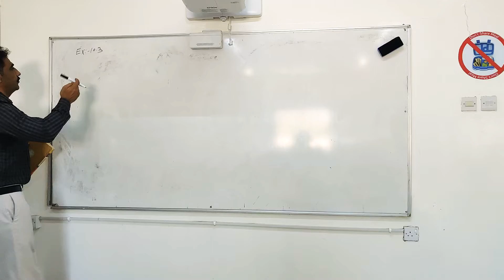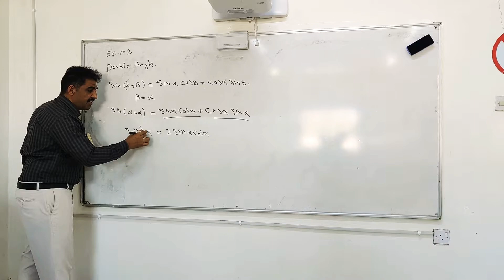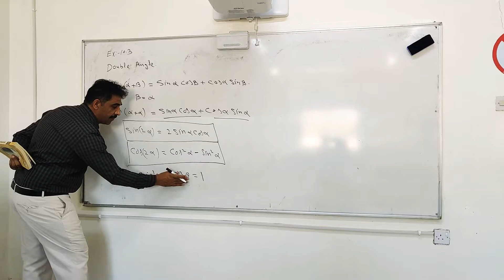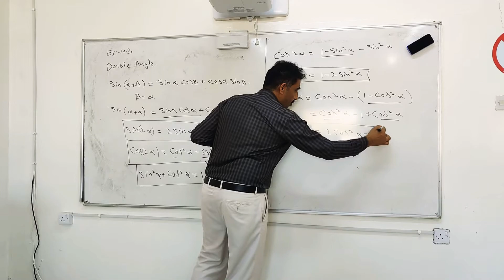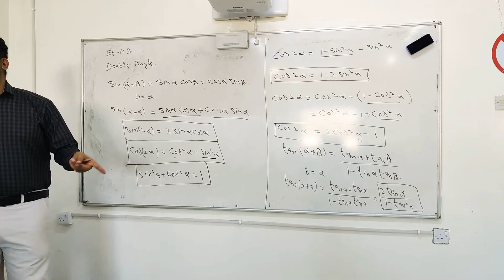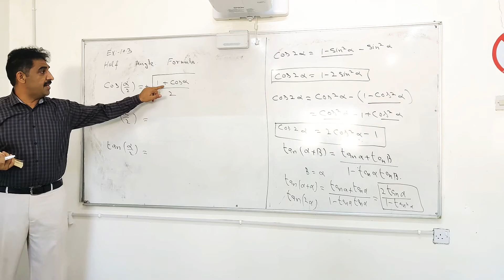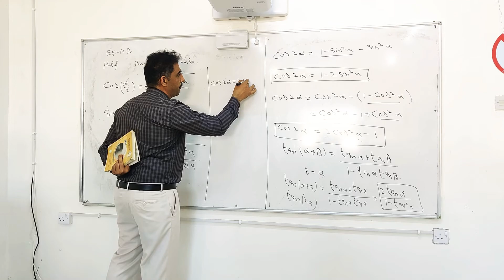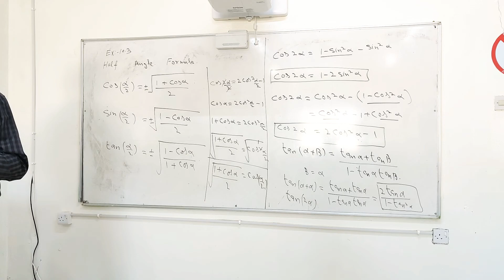class 11th , formula for exercise 10.3 . math with Irfan Faiz,